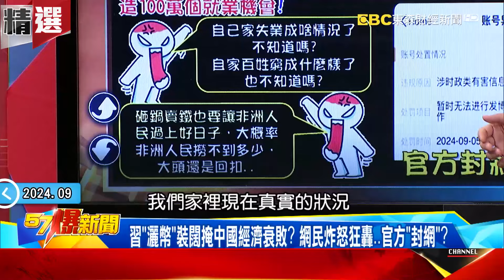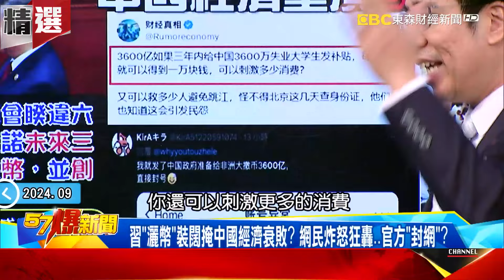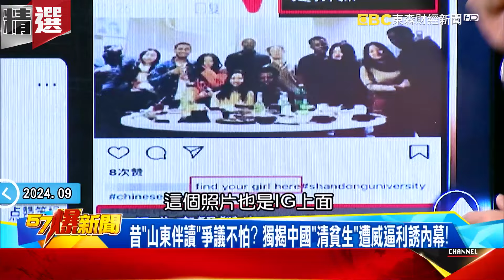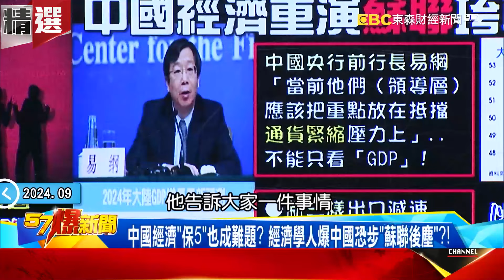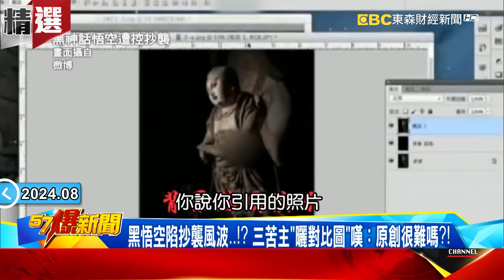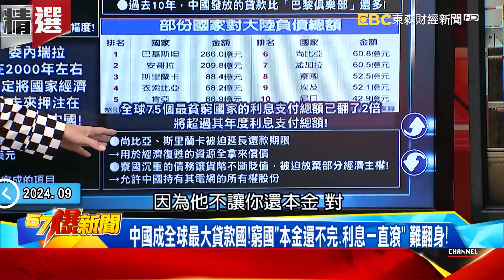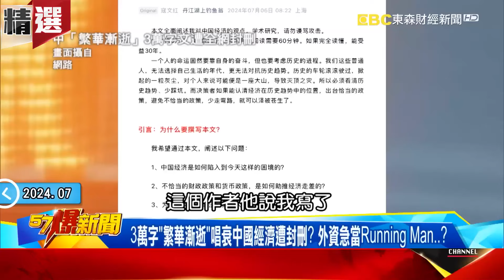【中國末日】年輕人凌晨4點「排隊打零工」中國經濟恐步上蘇聯後塵？！ 沒錢還裝闊「砸鍋賣鐵也要大撒幣」經濟學人暗諷：北京掩耳盜鈴？！- 徐俊相【57爆新聞 精選】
00:00:00 杭州「單王」過勞猝死車上… 中國經濟重演「蘇聯」垮樓時刻！？
00:11:49 中國經濟崩盤商辦最知道？ 北上廣深冷颼颼爆一架鋼琴見中產全垮？
00:23:22 北京「星」消費消風？從小籠包到米其林全滅…「裁員」風暴燒？
00:42:55 爆押注中國全變輸家？ 一帶一路淪陷阱…「窮國、富國」全賭輸？！
00:53:26 揭中國人民「難消費」內幕！ 爆「不敢也不行」左右難…經濟送ICU？！

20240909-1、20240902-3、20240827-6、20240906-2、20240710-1